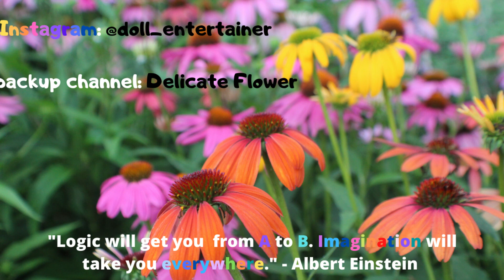Adventure is Out There! ~ short AGPS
Hello my lovelies! Sorry I haven't posted much. I've been really busy with family-related activities. Love ya'll and God bless!
  ~ Rose